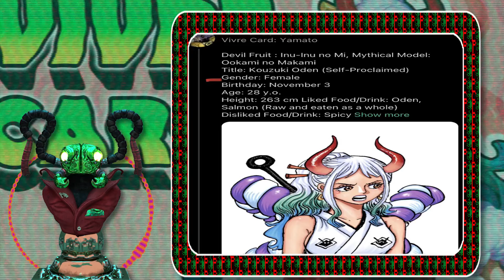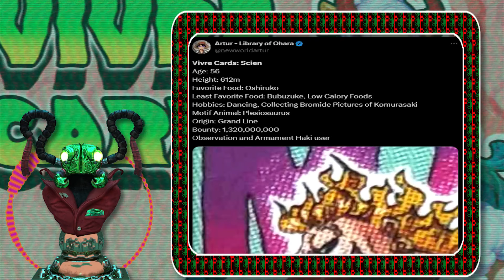NEW VIVRE CARDS DROPPED|| yamato gender CONFIRMED.. again👧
sub_confirmation=1